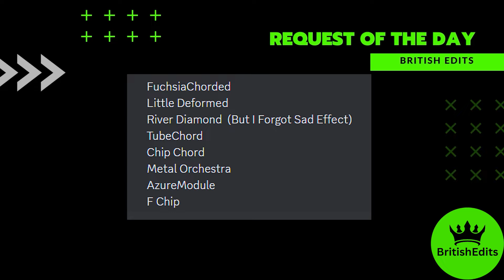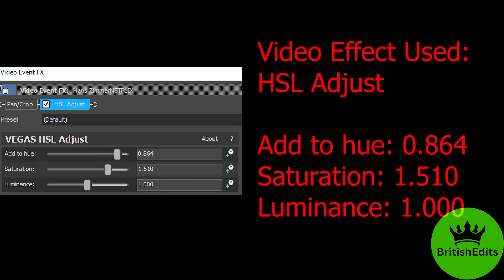Netflix Logo (Hans Zimmer Theme) Effects l Toyota Effects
Editing Software I use:

Wondershare Filmora
OBS Recording

FULL LIST OF EFFECTS BELOW:

Timestamps:
00:00 - Intro
0:05 - Effects Used
0:08 - FuchsiaChorded
0:24 - Little Deformed
0:41 - River Diamond  (But I Forgot Sad Effect)
0:58 - TubeChord
1:14 - Chip Chord
1:31 - Metal Orchestra
1:48 - AzureModule
2:05 - F Chip
2:21 - How to Make FuchsiaChorded